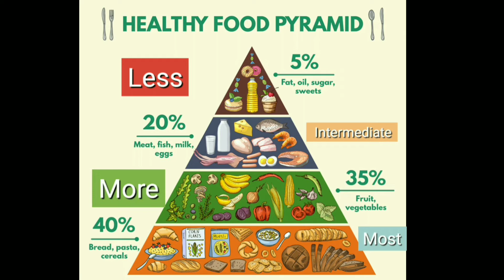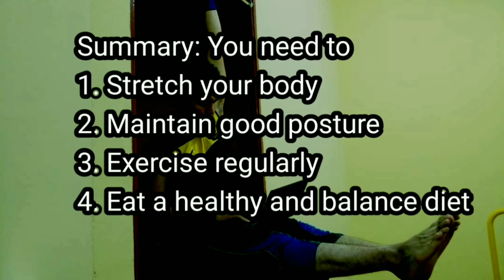Macam Mana Nak Duduk Rumah Secara Sihat Waktu PKP? 4 RAHSIA Untuk Kekal Sihat!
Dalam video ini saya terangkan cara-cara untuk kekal sihat dan fit biarpun hanya duduk di rumah disebabkan PKP.

Fitness Weighing Scale (measure weight, fat, muscle, bone and water mass, BMI, basal metabolic rate

Realme Watch 2 Pro / Watch 2 with 1.75-inch Screen SpO2 sensor
Garmin Forerunner 245 Non Music / 245 Music GPS Running Smartwatch with Advanced Training Features
Garmin Vivoactive 3 Element GPS Smartwatch with Wrist-based Heart Rate Monitor
Garmin Instinct Solar Edition GPS smartwatch with SOLAR, Wrist-Based Heart Rate and Pulse OX ( NEW MODEL )